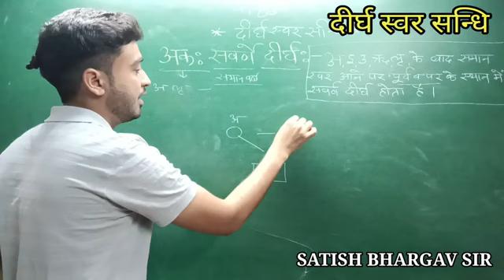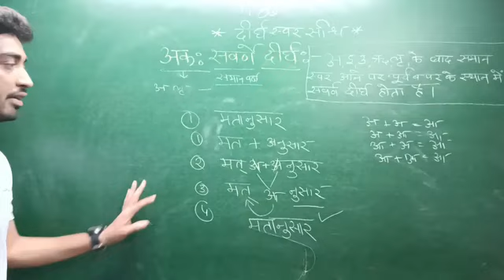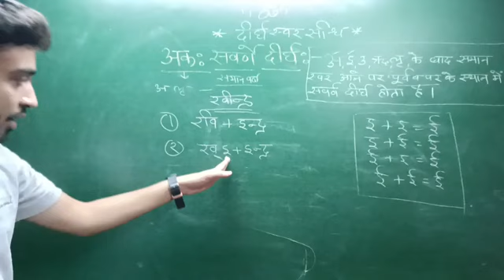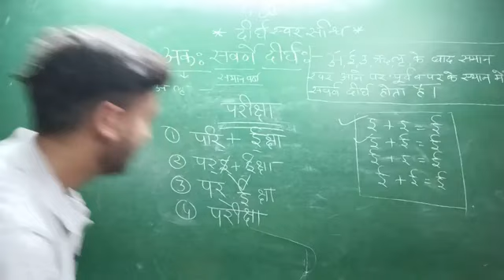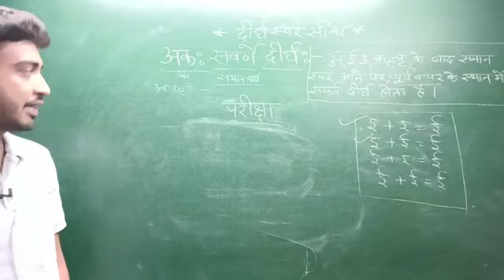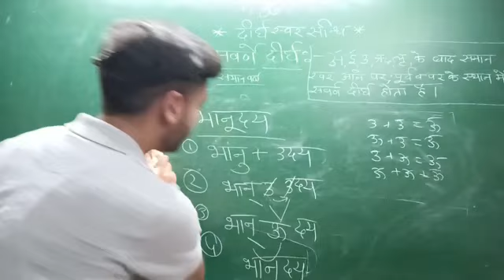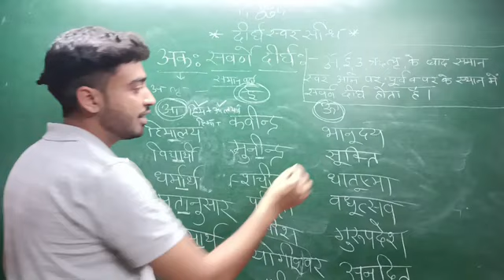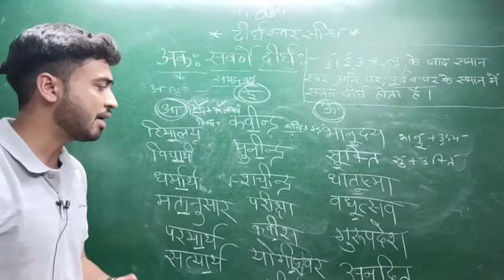dirgha swar sandhi part 2 दीर्घ स्वर संधि पार्ट 2